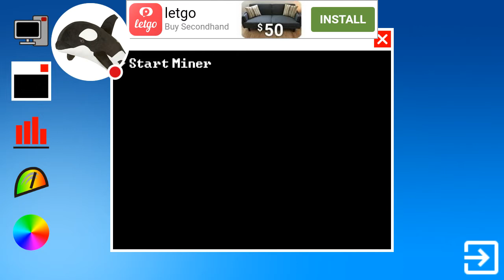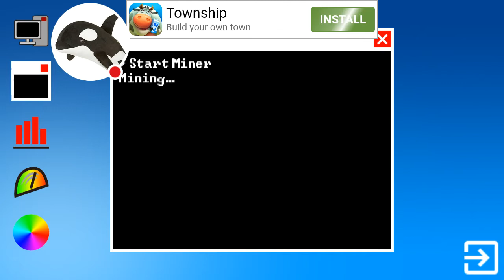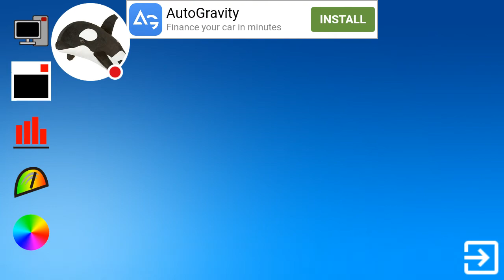My pc.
More about it